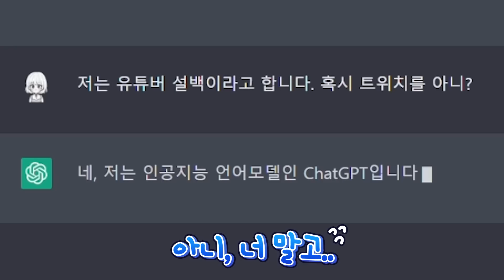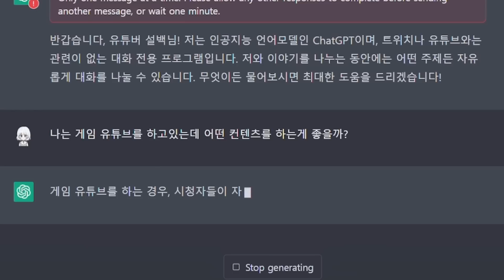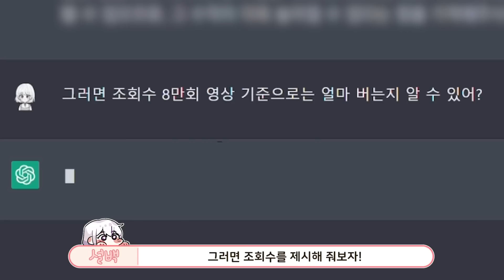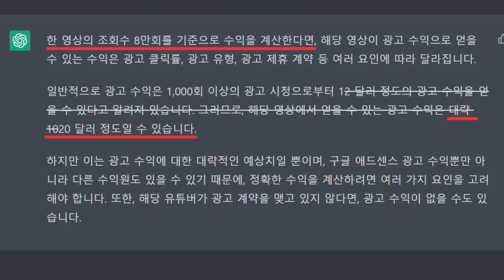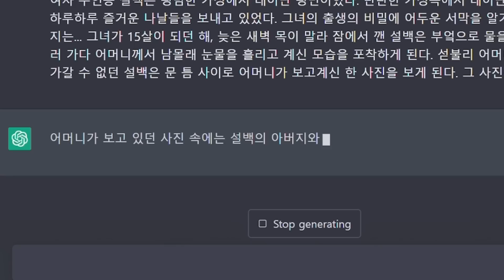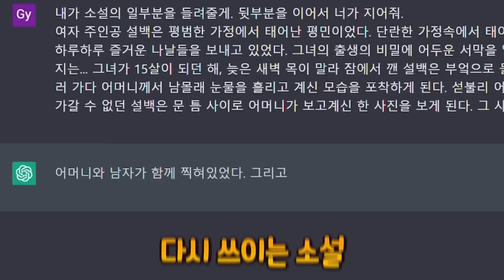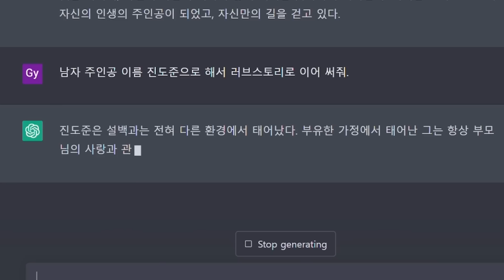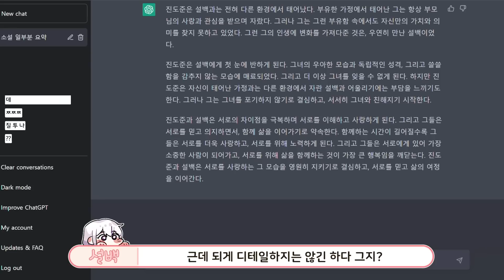이젠 AI가 패드립도 해???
ʚ 영상편집 ɞ  길또이